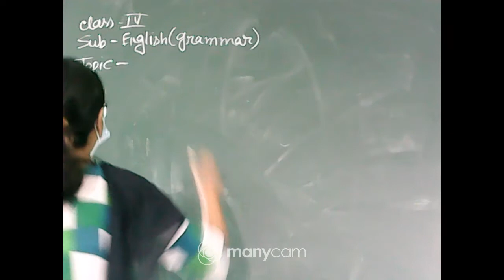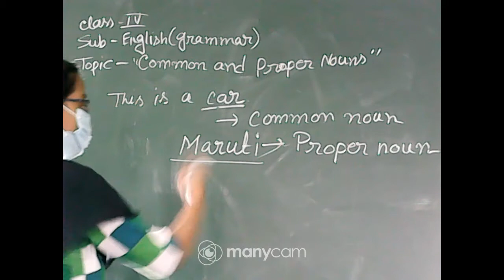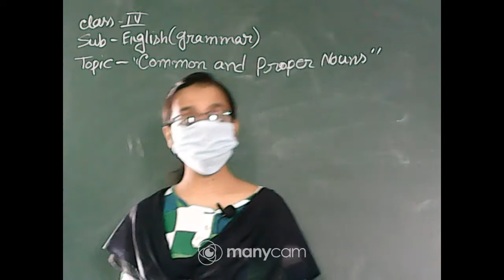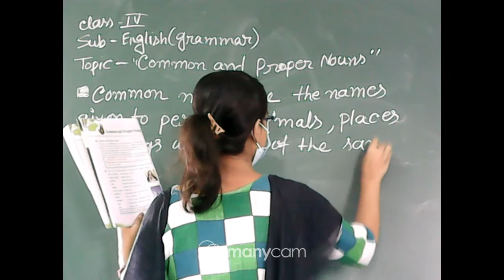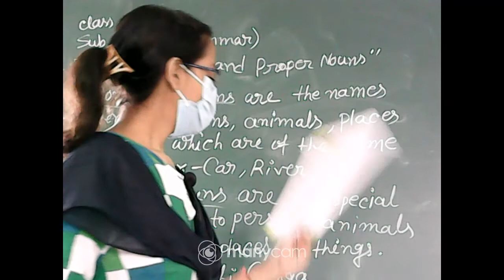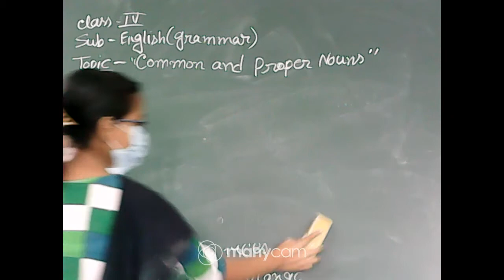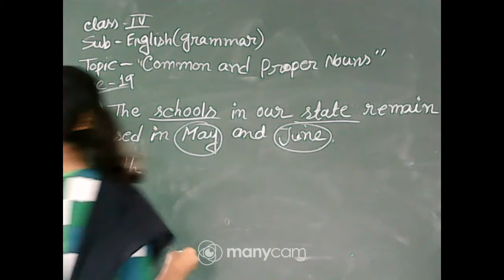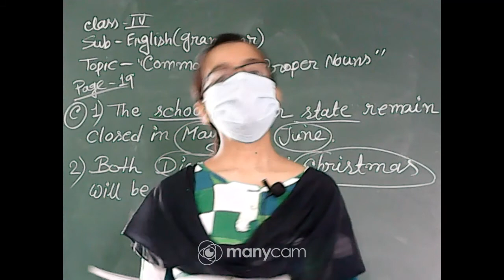CLASS IV ENGLISH LIVE